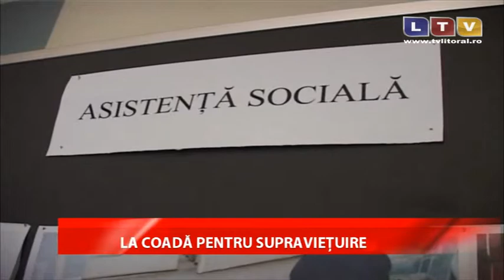Zeci de oameni s-au înghesuit la sediul Asistență Socială din Cernavodă - Litoral TV